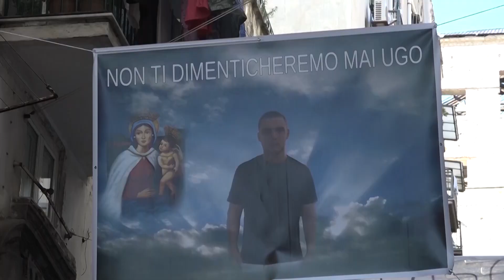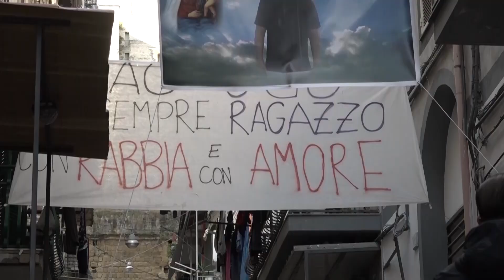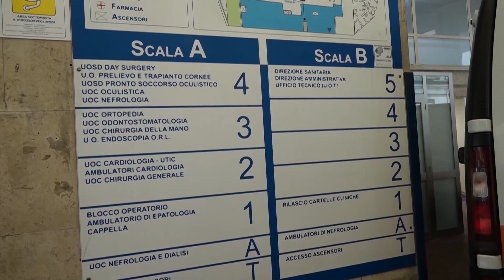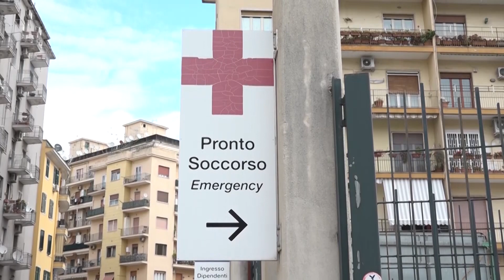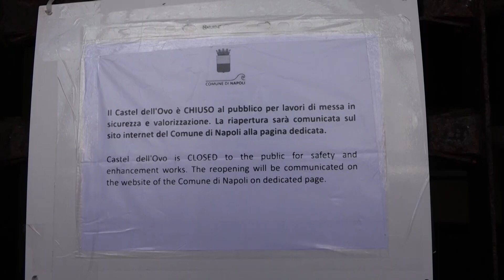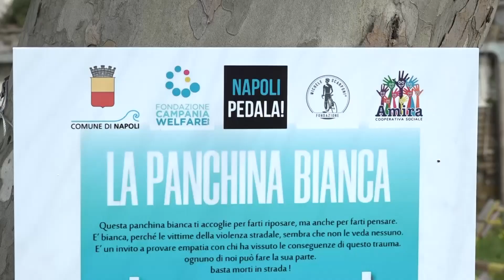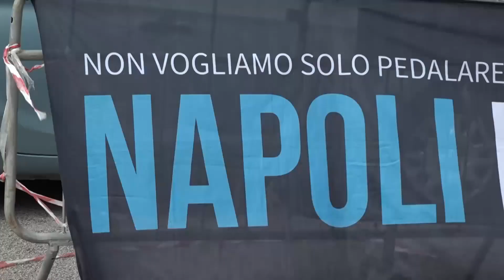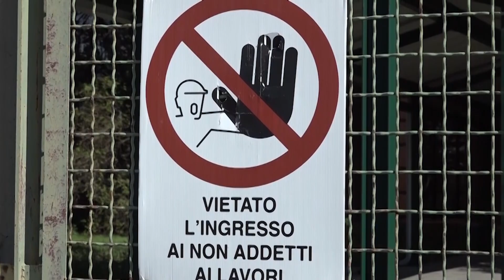TG NAPOLI VILLAGE DEL 100323